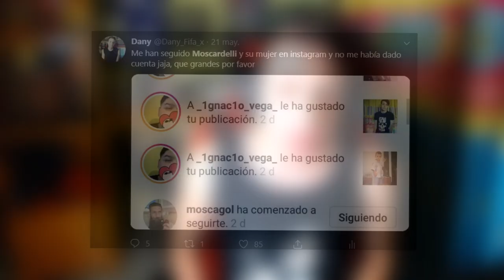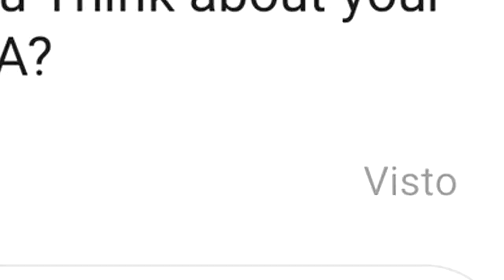GOLAZOS con DAVIDE MOSCARDELLI en FIFA 20!